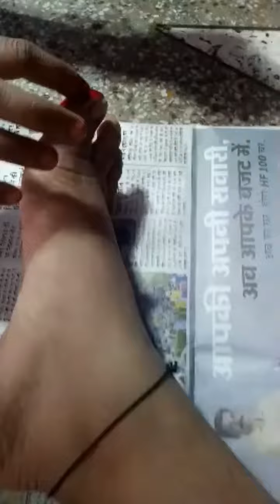Alta design| Mata rani alta design|Radha rani mallika singh alta design |Mata rani shringar |karwa